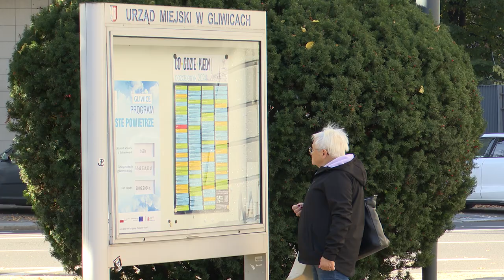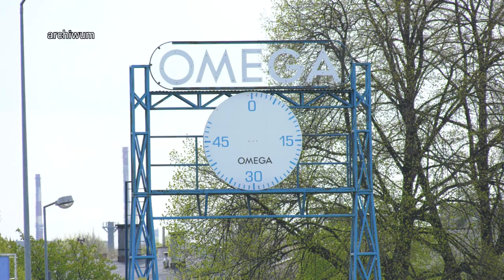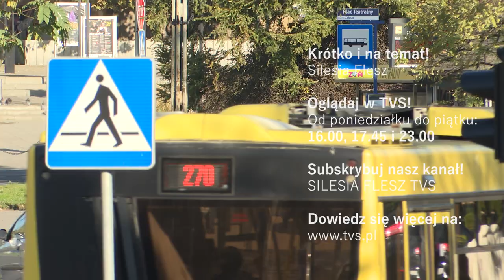Pół roku nowych prezydentów 18.10.2024